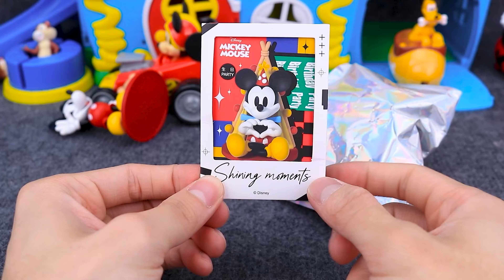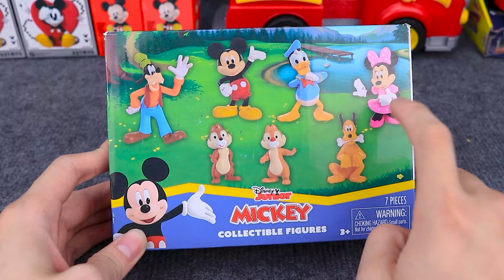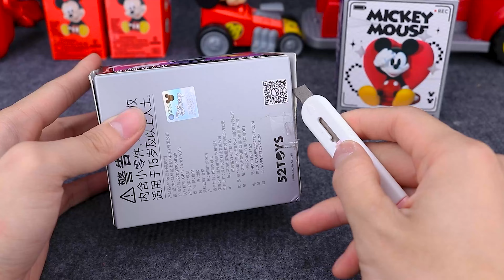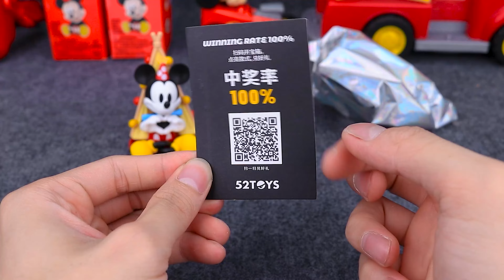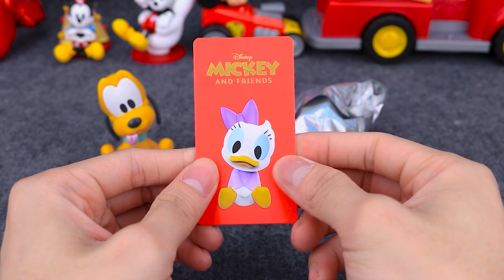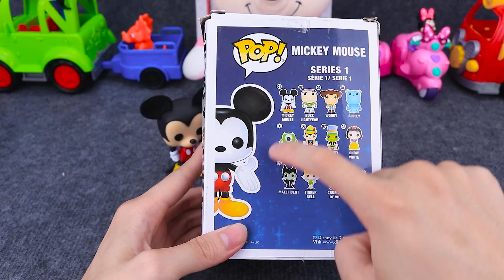Satisfying with Unboxing Minnie Mouse Kitchen Cooking Playset, Disney Toys Review | Review Toys ASMR